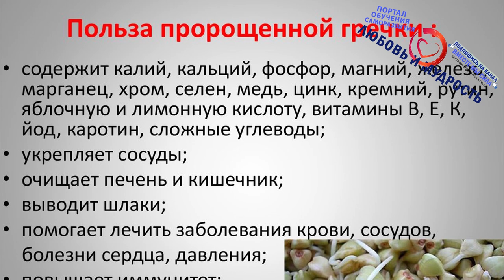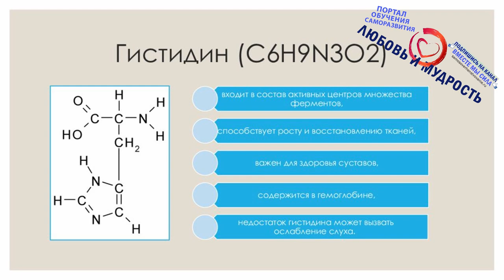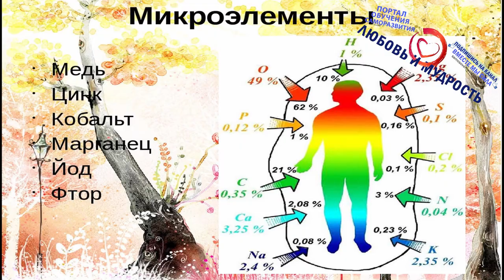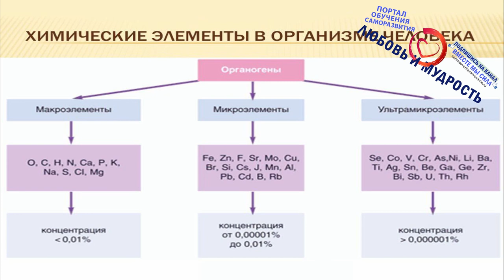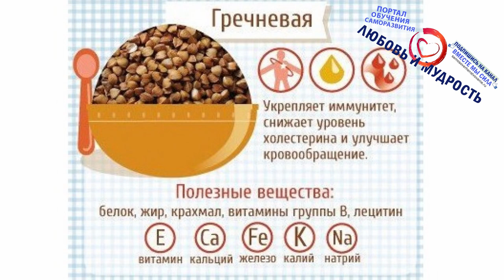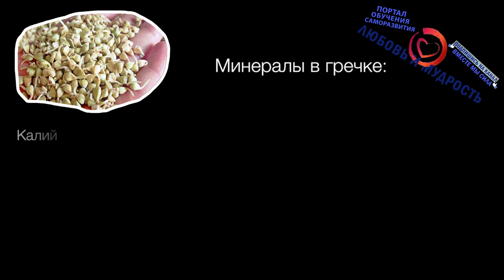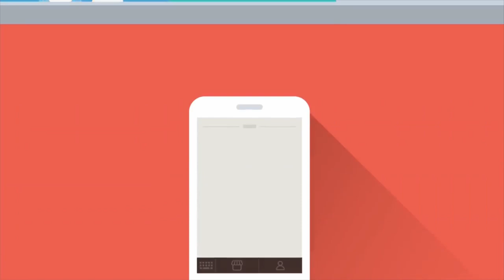Пророщенная зеленая гречка НЕВЕРОЯТНАЯ ПОЛЬЗА или Вред для здоровья?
А сегодня мы обсудим пророщенная зеленая гречка это НЕВЕРОЯТНАЯ ПОЛЬЗА или Вред для здоровья человека? А также  о том как похудеть с помощью проростков зеленой гречки. Полезны ли проростки зеленой гречки, каковы вообще полезные свойства зеленной гречки, чем и кому противопоказанная пророщенная зеленая гречка. Обсудим пользу зеленой гречки для женщин, мужчин и детей и многое другой. А также конечно не забывайте посмотреть и видео о том, как проращивать зеленую гречку в домашних условиях как один из самых полезных и ценных продуктов питания.

А для тех, кто хочет перечитать и ознакомится с содержанием данного видео внимательнее, то печатную, вернее текстовую версию вы можете найти на нашем официальном сайте по ссылке